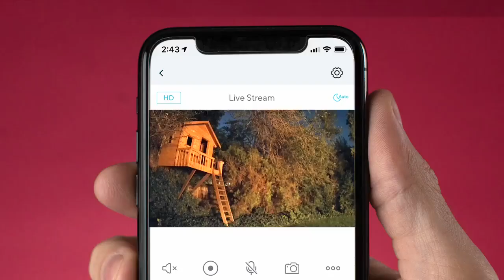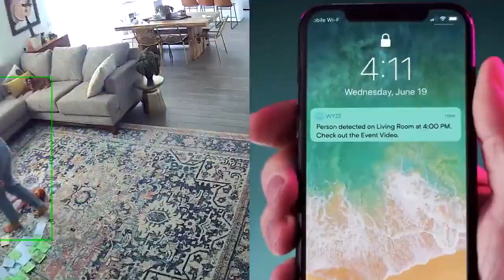Wyze Cam v3 with Color Night Vision, Wired 1080p HD Indoor Outdoor Video Hamza Tech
Color Night Vision: Record night time video in full, vivid color in environments up to 25x darker than traditional cameras.
Indoor/Outdoor (IP65): The Wyze Cam v3 is a wired water-resistant, video camera that you can confidently install outside in the rain or inside in the kids’ room.
Motion & Sound detection: The Wyze Cam records video when motion & sound are detected and sends an alert to your phone. Motion Detection Zones let you adjust the sensitivity of detection.
Two-way audio: Greet and speak with visitors with loud two-way audio. The Wyze Cam v3 also has a siren button you can press to scare off unwanted guests.
One-way talk feature is not available via Alexa.